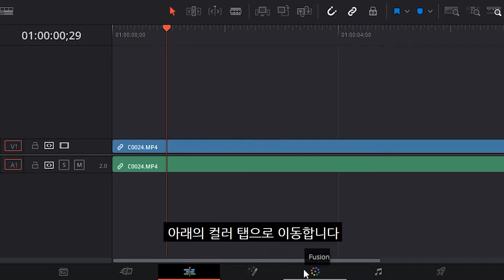흑백영상 만들기 - 무료영상편집 프로그램 다빈치 리졸브 Black&White Effect - Davinci Rsolve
고전영화 에서 쉽게 볼 수 있는, 또는 좌절 영상에서 쉽게 볼 수 있는 흑백영상 효과!
프리미어에서는 Black&WHite 또는 흑백효과 라는 탭이 있지만, 다빈치리졸브 에서는 찾아볼 수 없지요.
그렇지만 다빈치리졸브에서도 정말 쉽게! 흑백효과 만들 수 있어요. 1분도 안걸린답니다!

오늘도 금방금방따라해보는 다빈치리졸브 로 함께 떠나보시죠!

Black and white video effects that can be easily seen in classic movies or easily seen in frustrated images!

In the Premier, there is a tab called Black & WHite or Black and White effect, but it is not found in Da Vinci Resolve.

Really easy even at Da Vinci Resolve! I can make a black and white effect. It takes less than a minute!

Let's go out to Da Vinci Resolve, which we will just follow today!